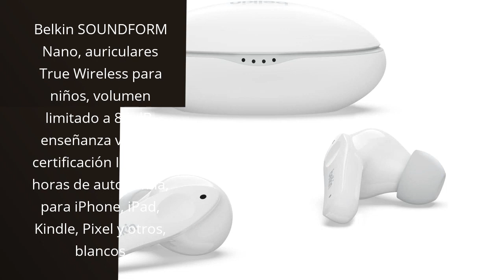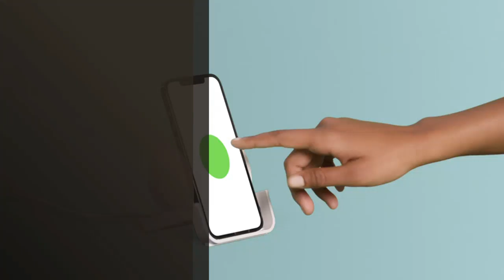Auriculares belkin: Los 5 mejores auriculares Belkin que debes conocer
✋  Aquí están los 5 mejores auriculares belkin que debes conocer disponibles en el mercado.

??? ENLACES DE COMPRA AURICULARES BELKIN ???

1) Belkin auriculares inalámbricos Bluetooth, cascos True Wireless SOUNDFORM Freedom con estuche de carga inalámbrica, resistencia IPX5 a las salpicaduras de agua y sudor, iPhone y Android, blancos

2) Belkin SOUNDFORM Nano, auriculares True Wireless para niños, volumen limitado a 85 dB, enseñanza virtual, certificación IPX5, 24 horas de autonomía, para iPhone, iPad, Kindle, Pixel y otros, blancos

3) Belkin auriculares True Wireless SOUNDFORM Play, preconfiguraciones de ecualización, certificación IPX5 de resistencia frente al sudor y el agua, 38 horas de autonomía, iPhone, Galaxy, y otros

4) Belkin True Wireless SoundForm Rise - Auriculares con Bluetooth 5.2 y Carga inalámbrica, certificación IPX5 de Resistencia al Agua y el Sudor, Bajos potentes, Color Azul

5) Belkin Auriculares True Wireless SoundForm Bolt, inalámbricos con 28 Horas de autonomía y Modo Mono, Resistencia IPX4 Frente al Agua y el Sudor, Bluetooth, micrófono, para iPhone, Galaxy y Otros

00:00 - Intro
00:05 - 1) Belkin auriculares inalámbricos Bluetooth, cascos True...
00:43 - 2) Belkin SOUNDFORM Nano, auriculares True Wireless para niños,...
01:30 - 3) Belkin auriculares True Wireless SOUNDFORM Play,...
02:12 - 4) Belkin True Wireless SoundForm Rise - Auriculares con...
02:47 - 5) Belkin Auriculares True Wireless SoundForm Bolt,...
03:17 - Outro